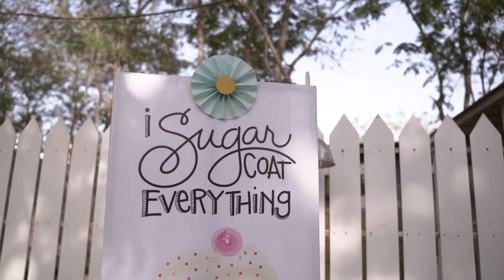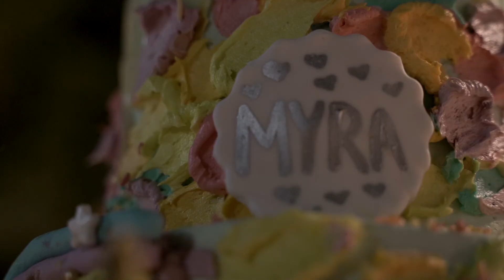Myra 5th birthday celebration